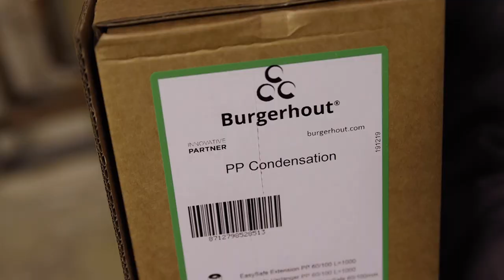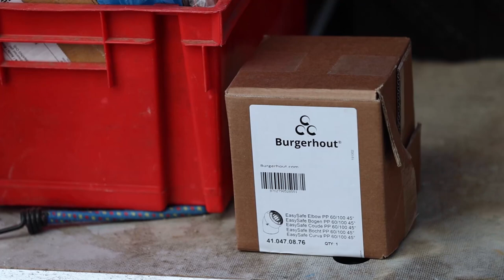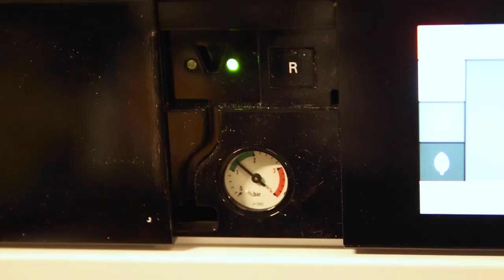Nouveau système d’évacuation pour chaudière gaz à condensation étanche - Burgerhout | Cegibat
Présentation du système concentrique d’évacuation des produits de combustion et d’amenée d’air comburant adapté aux chaudières étanches à condensation/THPE « Easysafe » du fabricant BURGERHOUT. Ce système innovant a obtenu Le prix de la Meilleure Innovation Gaz lors du dernier salon INTERCLIMA de 2019, remis par GRDF.

Cette vidéo met en images, au travers d’un suivi de chantier, les avantages de cette solution. Adapté tant pour les sorties ventouses horizontales que verticales, ce produit est extrêmement simple à assembler et à désassembler. Sa spécificité réside dans la mise au point d’un système d’emboîtement des conduits unique qui assure une importante résistance mécanique (et évite tout risque de désemboîtement) garantissant ainsi un niveau de sécurité maximal.